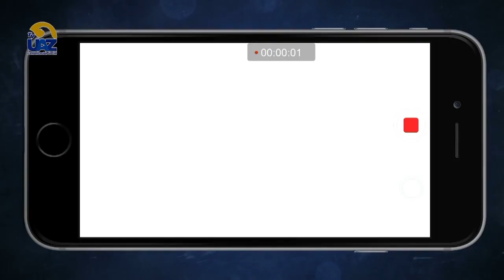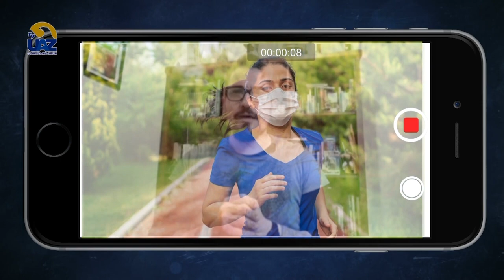Los beneficios de la práctica deportiva ⛹️‍♀️🤾‍♀️🤸